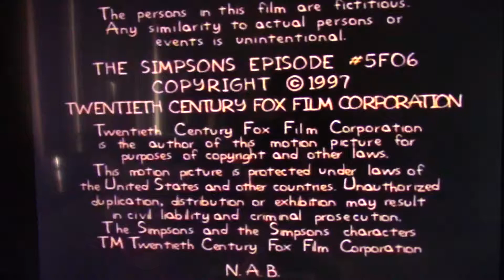Gracie Films (Old) and 20th Century Fox Television (Also Old)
Taken from an unknown episode of the Simpsons. I don't make any profit off these, you know.